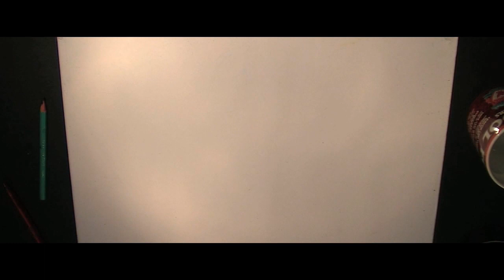Somewhere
Big Ideas Presents: "Somewhere"
Directed by Kamil Dymek and Pawel Ptak
Used JVC GZ-HD3 camera, 2000 pictures, edited in FCP, enjoy ;) For a true HD version please